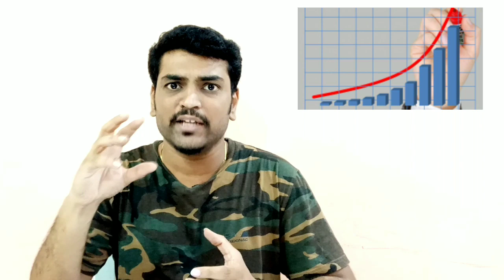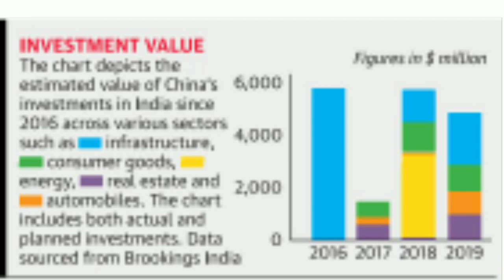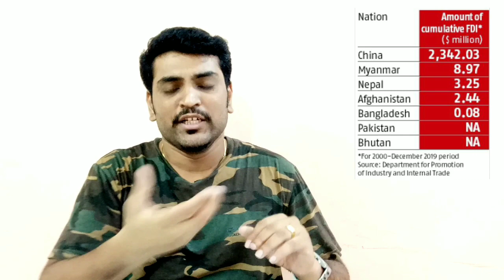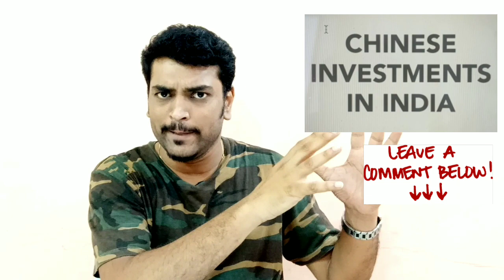India take on China's Investment Plans | Explained in Tamil | Sriram A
As global economies dwindle, world wakes up to China’s hostile takeovers amid pandemic
As the pandmic continues to batter economies across the world, including India and the European Union countries, China is swiftly taking over companies in the dwindling economies.
Economies across the world are facing severe crises due to the pandmic
China is now on a buying spree across countries facing difficulties
India has become the latest country to resist China's hostile buying